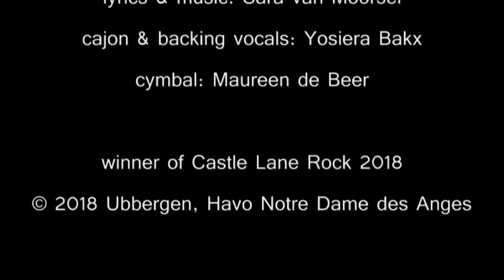Before I disappear - Sara van Moorsel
muziekles